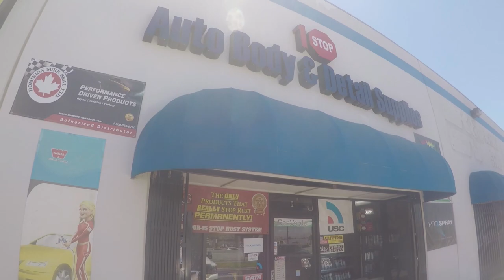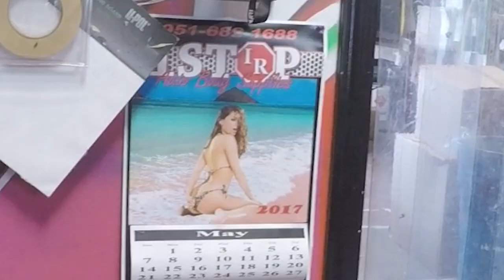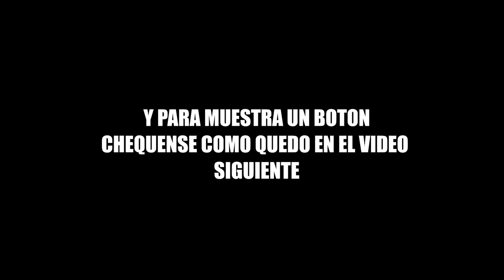Nueva Pintura y Desmadre Explicito